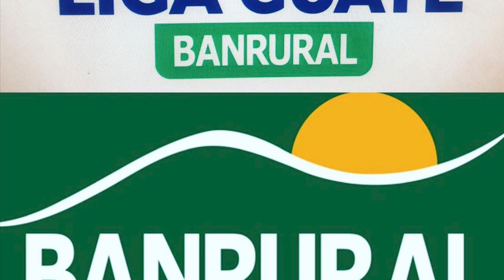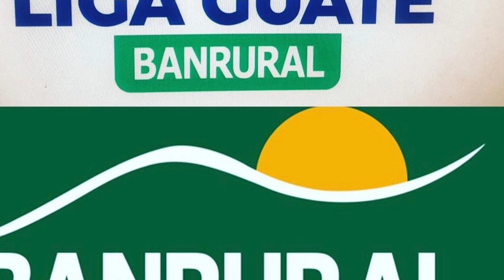¿EL INICIO DE AGLO DIFERENTE? PATROCINADOR PARA LA LIGA NACIONAL CON MUCHOS CAMBIOS